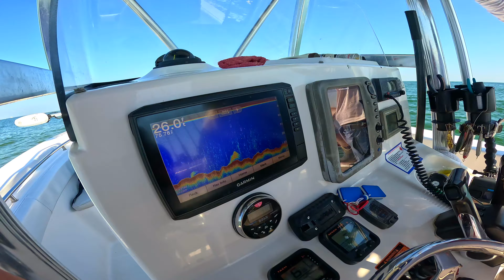offshore adventure |my first time offshore fishing!!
today I have been invited to go offshore fishing by capt. Robert of fish finder fishing charters. I'm super excited for the opportunity to do something that I never have before. make sure to stick around and see what all we catch and make sure you check out their website to take your next myrtle beach vacation to the next level!